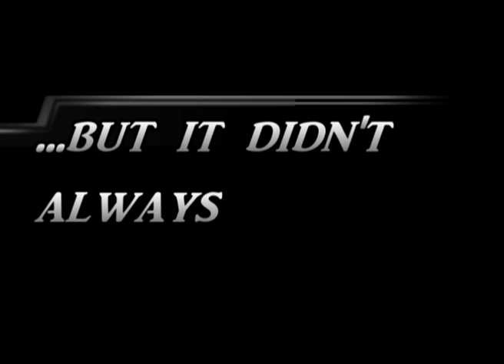RE:Cobus Potgieter DVD - VLOG #2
I had a lot of fun making this. i train in parkour and have done so for 3 years. Thought i would do something unique for you and combine that with your competition and a wee fill ;). Hope this gets your attention Cobus.